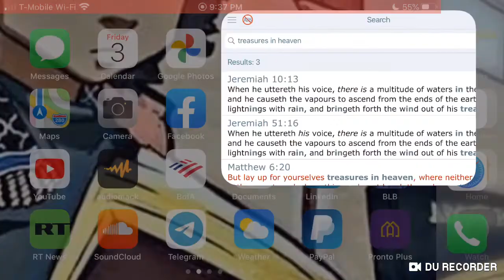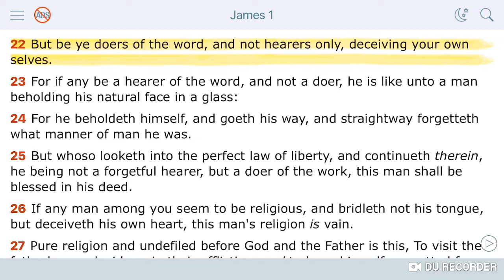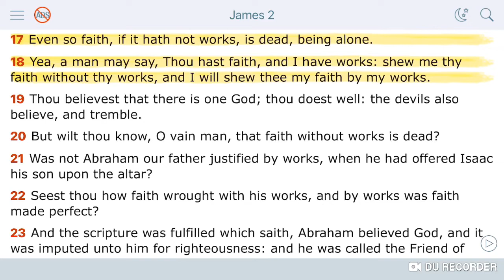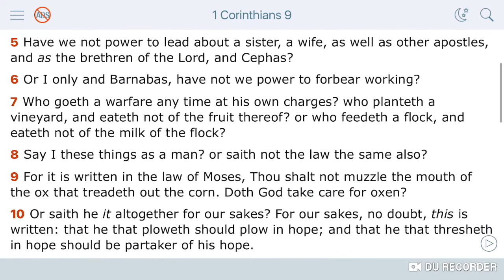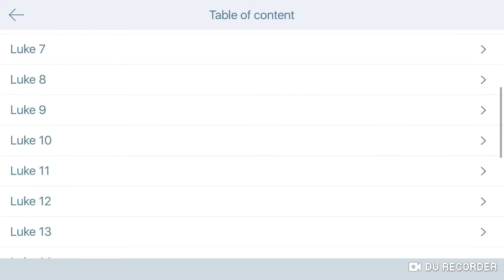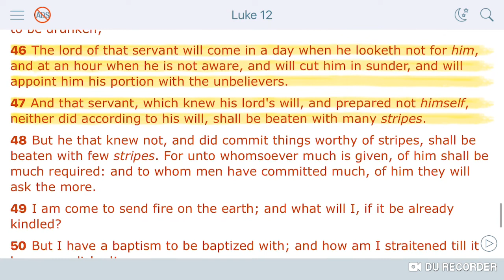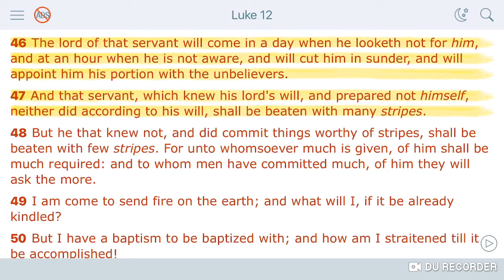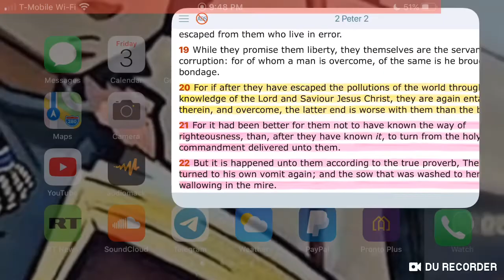Knowing Your An HEBREW ISRAELITE Is Not Enough!